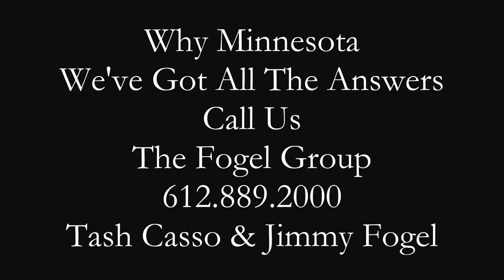Why Minnesota? Discover The Answers The Fogel Group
The Fogel Group

Tash Casso & Jimmy Fogel, MN licensed realtors Coldwell Banker Burnet.